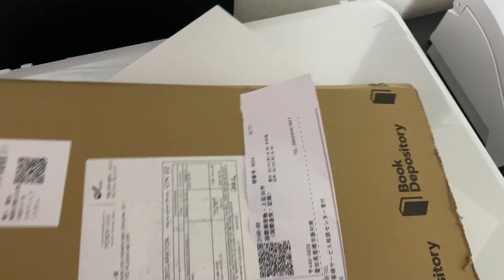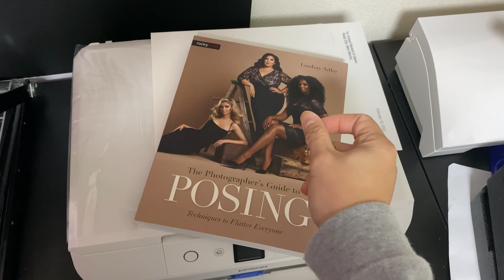My First Free Fun Shoot | Japan Part Time Job | Photography book | tabis tv